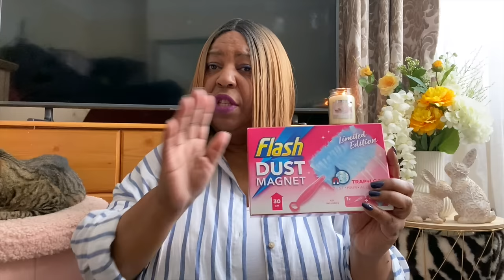*NEW IN* HOME BARGAINS HAUL | SPRING 2024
Hey LWL Crew!

In today's video, we are back with a brand new Home Bargains haul! In this brand new haul, I will show you what is new in for Spring 2024 including beauty, home, cleaning products and more.